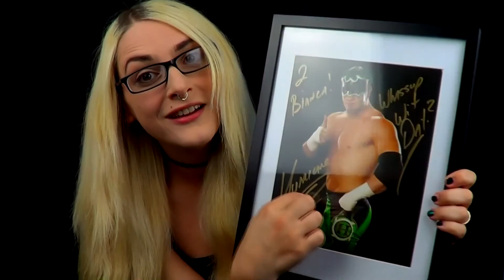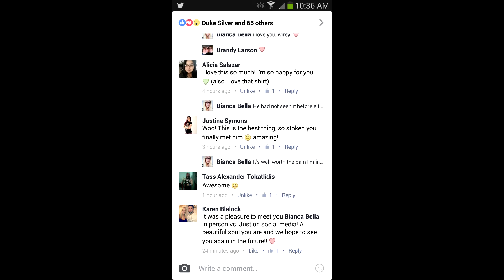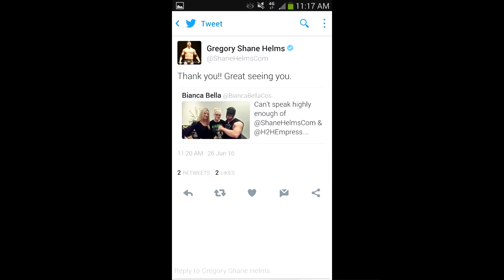Story Time | Meeting Shane "Hurricane" Helms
I talk about my experience meeting The Hurricane at Tommy Dreamer's House Of Hardcore in Melbourne 2016!
Music credits to Vindswept!